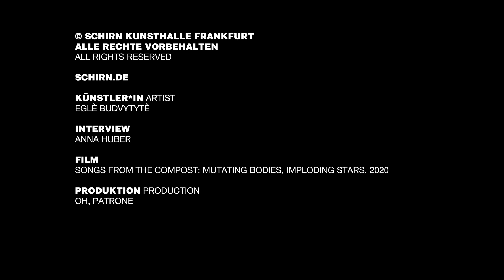Eglė Budvytytė. Interview – Mutating bodies in symbiosis | DOUBLE FEATURE | SCHIRN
We see a person dressed only in torn trousers, whose body seems to have entered into a connection with another species: mushroom-like meshes grow from the leg and back. Eglė Budvytytė’s work populates mixed creatures with prosthetic bodies or organic shapes, giving an impression of a world in which the human-like creatures seem to have entered into a symbiosis with the environment. Eglė Budvytytė’s work populates mixed creatures with prosthetic bodies or protruding organic shapes.

In the interview with DOUBLE FEATURE curator Anna Huber, film artist Eglė Budvytytė gives an insight into her video work "Songs from the compost: mutating bodies, imploding stars" and her cinematic interests.

– Interview November 2023 –

Zu sehen ist eine lediglich mit einer zerrissenen Hose bekleidete Person, deren Körper eine Verbindung mit einer anderen Spezies eingegangen zu sein scheint: aus Bein und Rücken wachsen pilzartige Geflechte. Eglė Budvytytės Arbeit bevölkern Mischwesen mit Körperprothesen oder aus dem Leib ragenden, organischen Formen und vermitteln einen Eindruck von einer Welt, in der die menschenähnlichen Wesen scheinbar eine Symbiose mit der Umwelt eingegangen sind.

Die Filmkünstlerin Eglė Budvytytė gibt im Interview mit DOUBLE FEATURE-Kuratorin Anna Huber Einblicke in ihre Videoarbeit „Songs from the compost: mutating bodies, imploding stars” sowie ihr filmisches Interesse.

Follow the / Folge der SCHIRN!